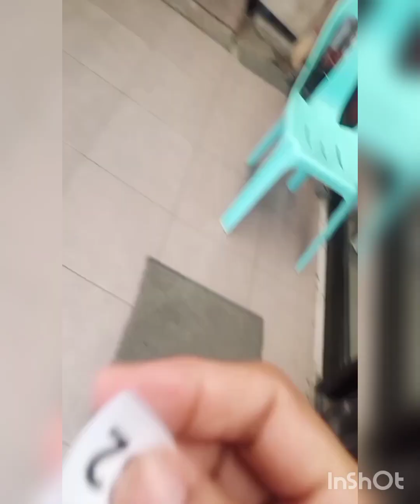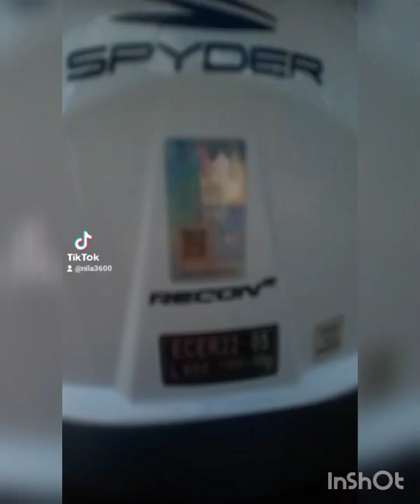Bisita tayo sa kaibigan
Bisita USA ta sa atoang Amiga nga busy kaayu since day off nako